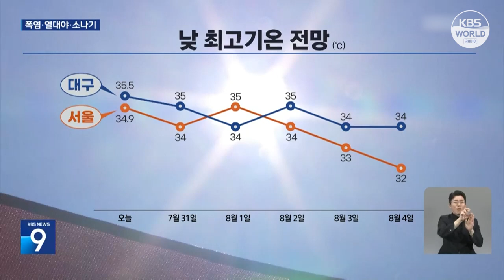Dôme de chaleur : canicule et averses se succèdent sur la péninsule coréenne l KBS NEWS 230731